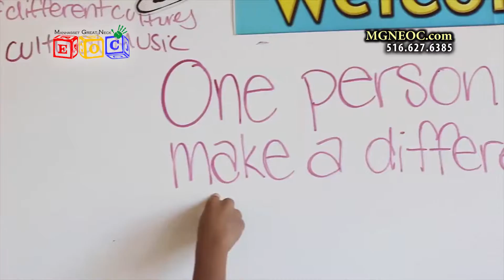Manhasset/Great Neck EOC - Call to Action